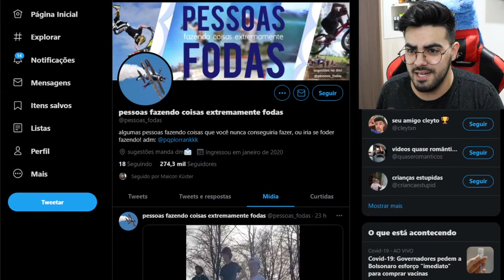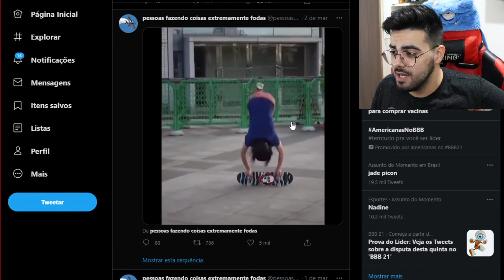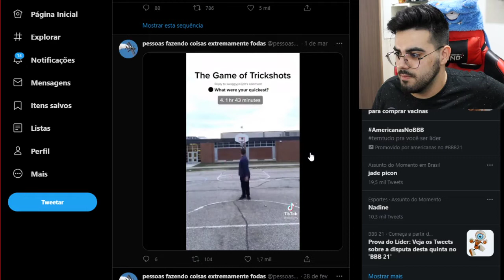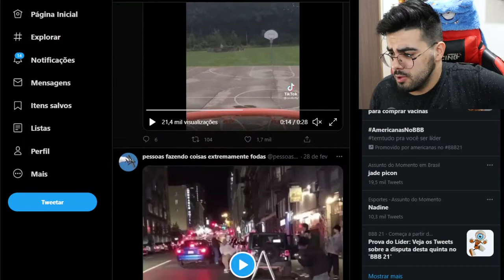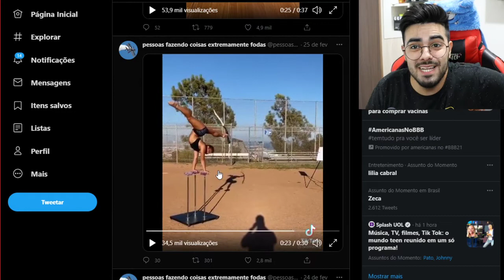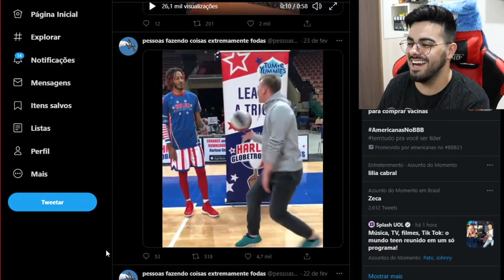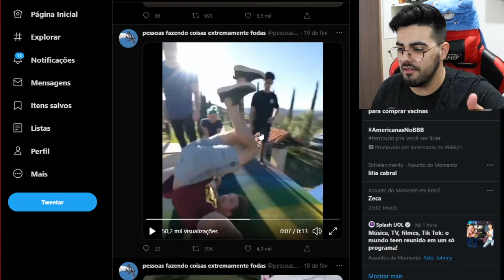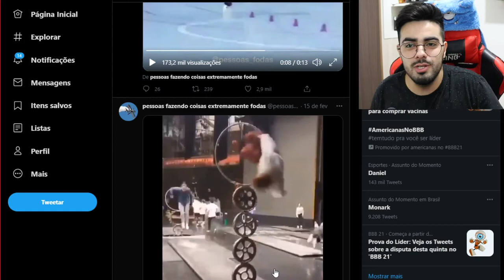PESSOAS FAZENDO COISAS EXTREMAMENTE INCRÍVEIS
💲 THUMBNAKER💲